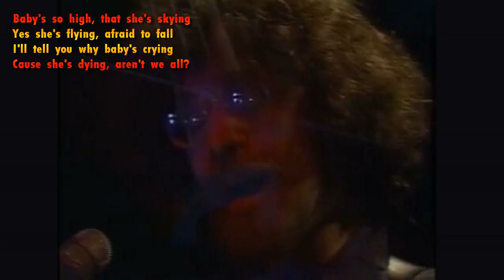Taxi and Sequel - Harry Chapin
Sung By Harry Chapin
Original Release 1972 and 1980
*TAXI*
The song tells the story of Harry, a cab driver, on a rainy night in San Francisco. He picks up a woman wearing an expensive gown, his last fare for the night, and she asks to be taken to her home at 16 Parkside Lane,
an address in an affluent section of town. Harry finds the woman familiar at first, but she seems not to recognize him until after she looks at him in the rear-view mirror and glances at his taxi license. It is then revealed that she is Sue, an old flame from Harry's youth.

In flashback, Harry remembers how he "used to take her home in his car" and also how they "learned about love in the back of a Dodge," adding, "The lesson hadn't gone too far." Sue had wanted to be an actress, while Harry was going to learn to fly . Their relationship ended when Sue "took off to find the footlights" and Harry "took off to find the sky."

The song's bridge features the bass player, John Wallace, in falsetto, singing:
    "Baby's so high, that she's skying
    Yes she's flying, afraid to fall
    I'll tell you why baby's crying
    Cause she's dying, aren't we all?"

The taxi arrives at Sue's lavish home. As she prepares to exit the cab, she vaguely offers to get together with him sometime, with Harry knowing "it'd never be arranged." Sue pays him a $20 bill for "a $2.50 fare" and says: "Harry, keep the change."
Harry responds:

    "Well, another man might have been angry
    And another man might have been hurt
    But another man never would have let her go;
    I stashed the bill in my shirt"

As Sue walks into her "handsome home," Harry realizes that "they'd both gotten what they'd asked for, such a long, long time ago":
Sue is now "acting" happy, while Harry's "flying" by driving a taxi, "taking tips", and "getting stoned."
*SEQUEL*
The story of Harry and Sue continues with them meeting again ten years later. Harry, now a successful musician, returns to San Francisco to play a concert, and has "eight hours to kill before the show,"
and thinks of his old lover. He decides to visit the address of "16 Parkside Lane" where he last saw Sue a decade before.
After considering options of "a limousine, or at least a fancy car," he takes a taxi to the reunion, this time sitting in the back as the paying customer.

The taxi turns into the driveway "past the gate and the fine-trimmed lawn."
Harry is informed by a butler answering the door that Sue doesn't live here anymore. The butler gives Harry a forwarding address. Harry tells his cabbie, "I got one more fare for you." The address proves to be that of a 5 story old brownstone; the buzzer said somebody's home.

    "And she said, 'How are you, Harry'?
    Haven't we played this scene before?
    I said, It's so good to see you, Sue
    Had to play it out just once more...
    Play it out just once more.”

She tells Harry of hearing him flying high on the radio; but he shrugs off the hype of stardom. She laughed and said "it's better sometimes when we don't get to touch our dreams". Harry asked where was that actress? She said that was somebody else.
He asked why she was so happy now and she said "I finally like myself".

They talked all through that afternoon about where they'd been.
Sometimes you can't find what you're feeling til all the words run out.
He invites her to see his concert but she declines, saying "NO I work at night."  Sadfully he said "We gotten too good at leavin Sue, Harry you're right.

"Don't ask me If I made love to her or which one of us started to cry.
Don't ask me why wouldn't take the money I left.
If I answered at all, I'd lie."

Harry reflects on the circle of their lives. she had wanted to be an actress and he a flight pilot. Ten years ago she was acting happy in her high-end life while he was flying high, stoned in his taxi. Today he "acts as he's facing the footlights, and now she's flying with both feet on the ground.

The song ends with:
    "So I guess it's the sequel to our story
    From the journey between heaven and hell
    With half the time, thinking of what might have been
    And half thinkin' just as well.
    I guess only time will tell."

YOUTUBE TRACKLIST
00:00 Taxi   (06 : 37)
06:37 Sequel (06 : 34)
13:11 END